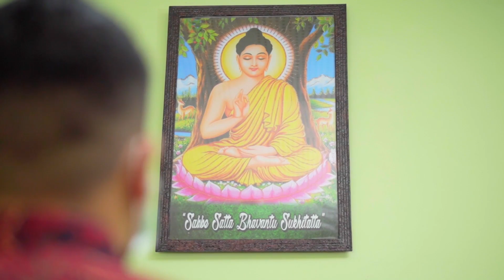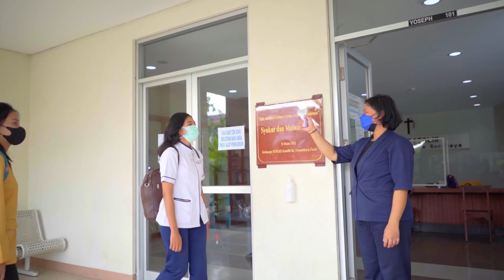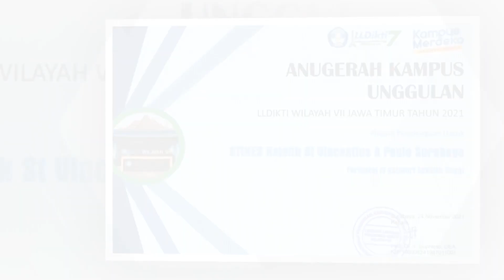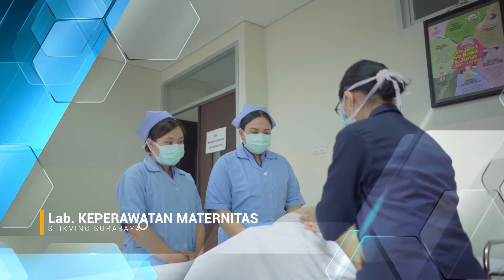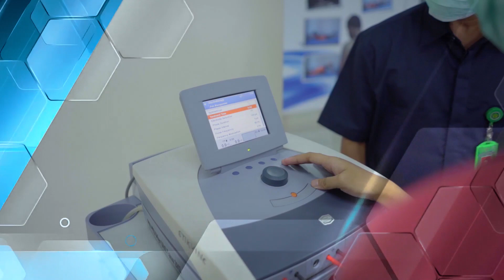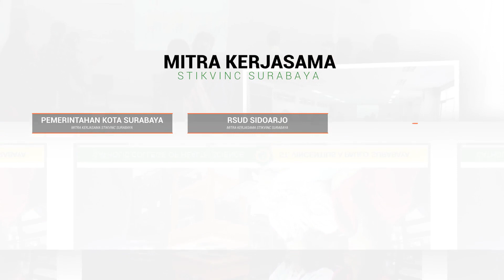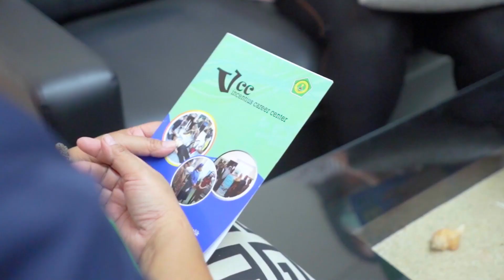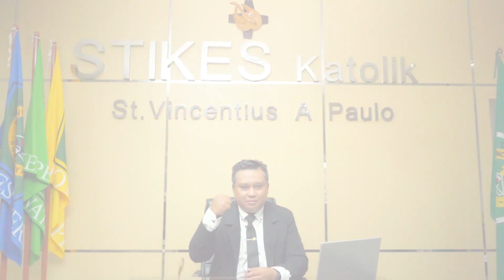PROFIL STIKVINC 2022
STIKES Katolik St. Vincentius a Paulo Surabaya, STIKES sering dikenal masyarakat dengan sebutan singkat STIKVINC atau STIKES RKZ Surabaya. Mengapa disebut STIKES RKZ? karena RS dan STIKES RKZ Surabaya dikelola oleh Kongregasi yang sama yaitu Kongregasi Suster Misi Abdi Roh Kudus (SSpS). STIKVINC berada di kota Surabaya tepatnya di Jl. Jambi No 12-18 Surabaya. Surabaya merupakan kota terbesar kedua di Indonesia setelah Jakarta.

STIKVINC memiliki sejarah perkembangan yang luar biasa, didirikan atas dasar kebutuhan masyarakat yakni banyaknya pasien yang dirawat di Rumah Sakit Katolik St. Vincentius a Paulo Surabaya (RKZ) dan kurangnya jumlah perawat pada saat itu. Hal ini mendorong para suster SSpS memulai sekolah Pendidikan untuk perawat.  Maka pada tanggal 1 Agustus 1954 Sekolah Pendidikan Perawat dibuka. Pada tahun 1980 menjadi Sekolah Perawat Kesehatan (SPK), Pada tanggal 17 September 1987 menjadi Akademi Perawat (AKPER) dengan SK Menteri Kesehatan Nomer 2883/KP/DIKNAKES/IX/1987. Pada tanggal 19 Juni 2006 menjadi Sekolah Tinggi Ilmu Kesehatan (STIKES) dengan keputusan Menteri Pendidikan Nasional RI Nomer 103/D/O/2006 tentang pemberian ijin penyelenggaraan Program Studi Ilmu Keperawatan (S1 Keperawatan) dan perubahan bentuk AKPER menjadi STIKES serta pengalihan pembinaan dari DEPKES ke DEPDIKNAKES. Dengan demikian pada tahun tersebut, program studi di kampus tercinta STIKVINC bertambah, yakni Program Studi Diploma Keperawatan, Sarjana Keperawatan, Profesi Ners dan Program Studi Fisioterapi. Pada saat itu STIKVINC masih berada dibawah pengelolaan Yayasan Arnoldus. Sejak tanggal 1 Maret 2012 terjadi pengalihan pengelolaan, dari Yayasan Arnoldus menjadi Yayasan Pendidikan Kesehatan Arnoldus (YPKA).

Keempat (4) Program Studi sudah terakreditasi LAM-PT Kes yaitu :

• Prodi Ilmu Keperawatan No SK : 0169/LAM-PT-KES/AKR/SAR/XII/2015
• Prodi Keperawatan No SK : 0919/LAM-PT-KES/AKR/DIP/X/2016
• Prodi D3 Fisioterapi No SK : 0469/LAM-PT-KES/AKR/DIP/VII/2017
• Prodi Profesi Ners No. SK : 0170/LAM-PT-KES/AKR/PRO/XII/2015
• Institusi STIKES Katolik St. Vincentius a Paulo terakreditasi B SK BAN-PT No. 196/SK/BAN-PT/Akred/PT/IV/2019.

Dengan visi yang jelas” Menjadi Lembaga Pendidikan Tinggi Kesehatan yang Unggul dalam Pendidikan dan Berkarakter KASIH demi kehidupan 2031 , STIKVINCterus maju berkiprah dengan mengedepankan nilai-nilai KASIH yakni kebenaran, ketulusan, kepedulian, dan komunio dengan Tuhan dan sesama. Dengan motto nya “Integrated Heart, Head, and Hands for Life” mendorong civitas akademika untuk hidup secara utuh, terintegarasi dalam nurani, pengetahuan dan ketrampilan. Dengan sejarah yang kuat, STIKVINC selalu berupaya berkembang sesuai jamannya. Selalu menyesuaikan diri dengan melakukan update terhadap fasilitas pembelajaran dan proses pembelajaran. Karena perjuangan yang tiada hentinya, STIKVINC telah menjadi sekolah tinggi terakreditasi dengan peringkat SANGAT BAIK. Meraih prestasi dan terus mengembangkan kerjasama nasional dan internasional dibidang akademik dan non akademik. Menghasilkan lulusan yang memiliki karakter kasih, profesional dan berdedikasi tinggi. Lulusan terserap dan telah tersebar dalam dunia kerja di seluruh provinsi di indonesi dan juga di luar negeri. Lulusan yang diakui oleh masyarakat karena kualitas yang dimiliki.

STIKES Katolik St. Vincentius a Paulo Surabaya
Jl. Jambi 12 - 18 ,Darmo, Kec. Wonokromo, Kota SBY, Jawa Timur